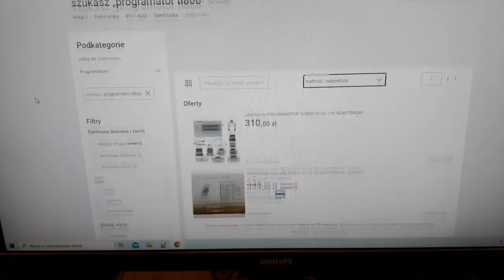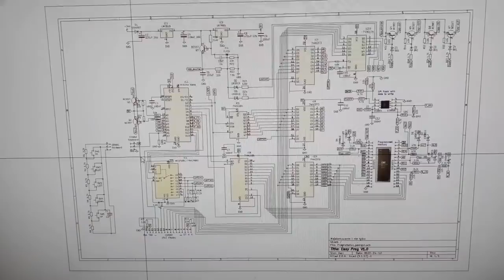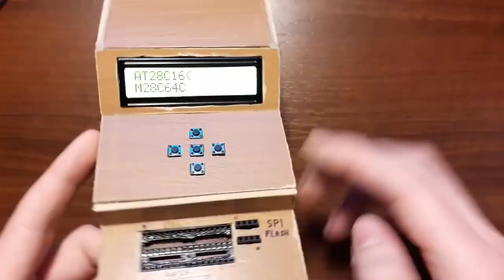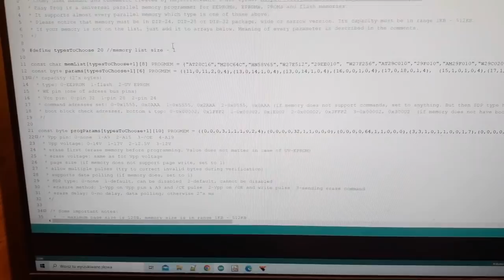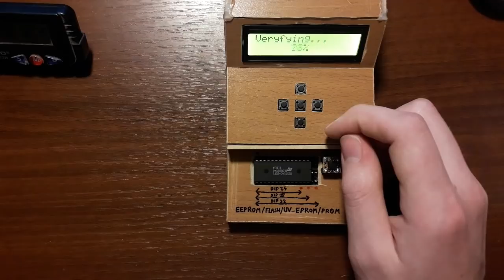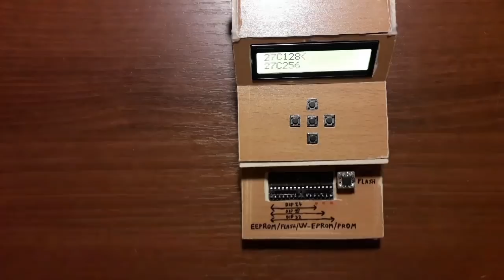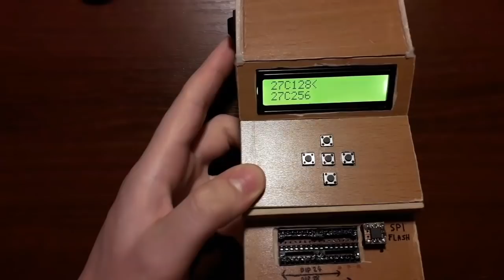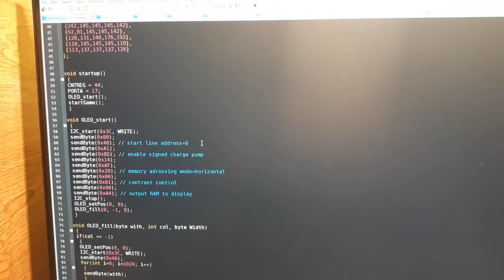Jak zbudować uniwersalny programator pamięci? Prezentacja układu, schemat i kod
W tym odcinku pokazuję Wam projekt, nad którym pracowałem przez całkiem długi czas, jest to uniwersalny programator pamięci EEPROM, flash i UV-EPROM. Pozwala w prosty sposób zaprogramować, odczytać lub wymazać praktycznie każdą pamięć równoległą o pojemności 1KB - 512KB. Na początku opowiadam Wam o tym, w jaki sposób układ powstawał, a potem przechodzimy do jego testowania z różnymi pamięciami. Pod koniec filmu pokazuję inne projekty, nad którymi pracowałem przez kilka ostatnich tygodni, m.in. komputer na Z80 i cyfrową pluskwę.

Spis treści
0:00 Wstęp
0:34 Krótka historia programatora
4:21 Schemat i instrukcja obsługi
6:00 Uruchomienie urządzenia
8:27 Odczyt podstawowych parametrów pamięci
10:09 Zapis pamięci flash i EEPROM
13:38 Funkcja wymazywania
14:40 Zapis UV-EPROMa
15:25 Jak wymazać UV-EPROM?
17:28 Cyfrowa pluskwa
20:01 Komputer na Z80, gramy w ponga
22:39 Przejściówka dla pamięci SPI flash
23:54 Zakończenie